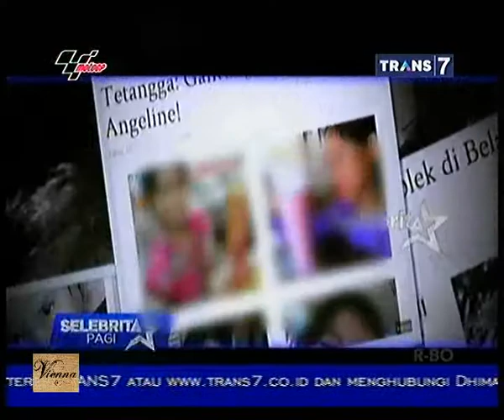Angelina Ditemukan Tewas Dikubur Dibelakang Rumah - Selebrita Pagi 11 Juni 2015